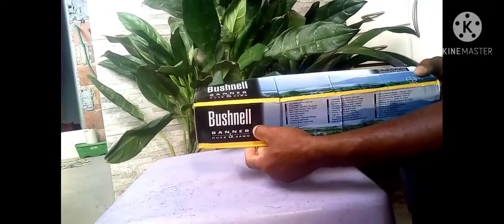Luneta Buschnell 6×24×50 China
💰 Olha o que eu encontrei no Wish! Estou dando R$27 de desconto em sua primeira compra com o código: rdbwlkw